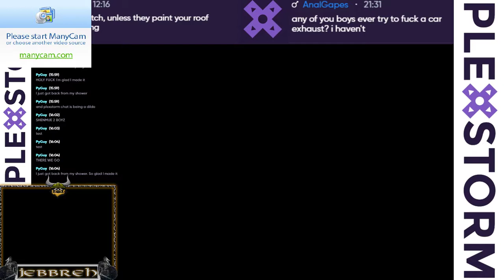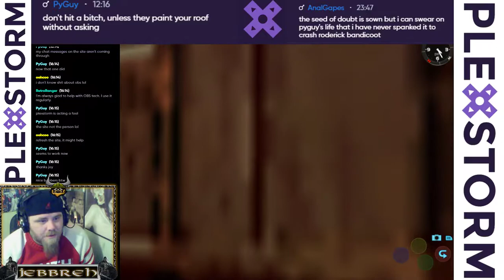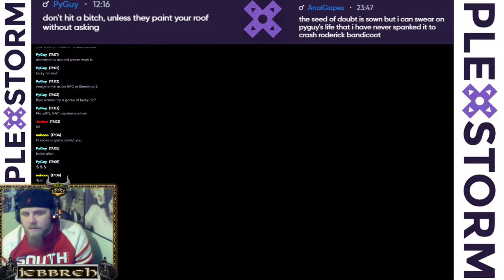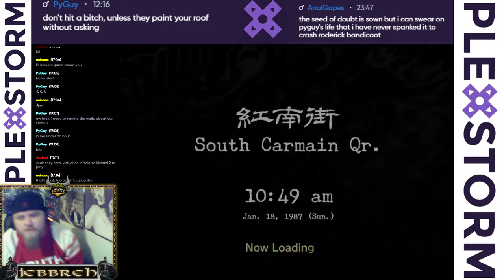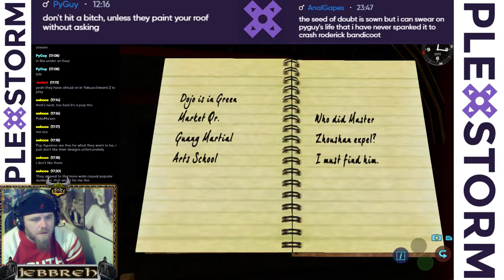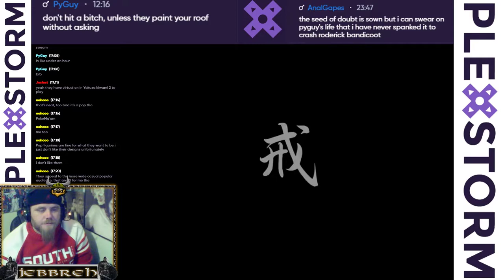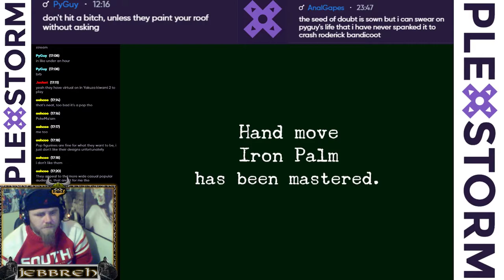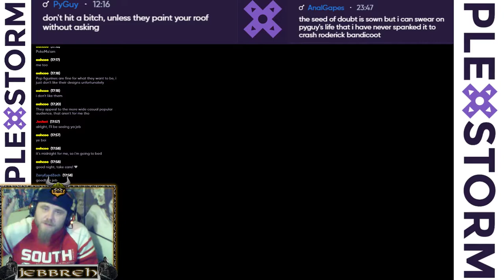Shenmue 2: Part 2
Part 2 of Jebbreh's Shenmue 2 adventure.